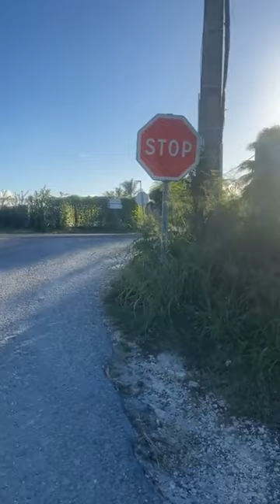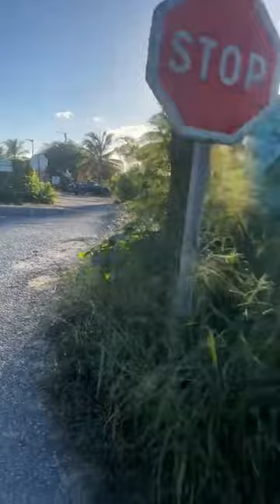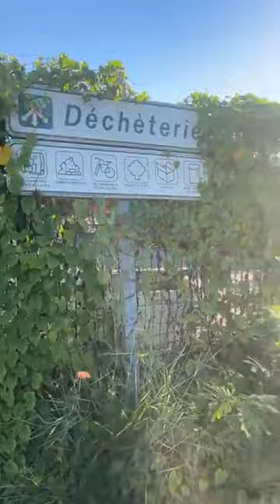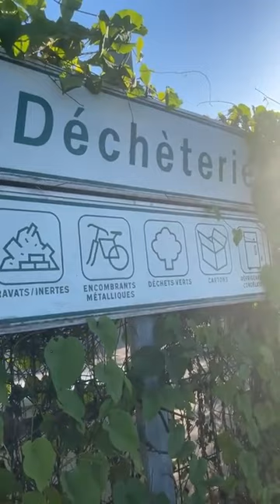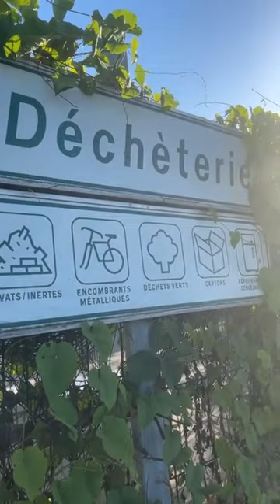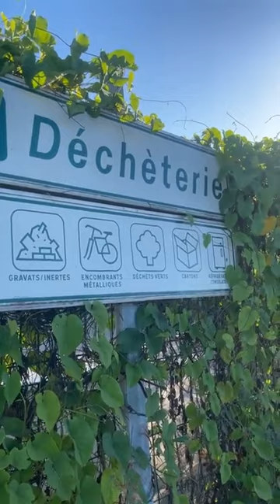‼️Délinquant Collaborateur Déchetterie Nuisent Vie habitants Desvarieux Saint-François Guadeloupe ⁉️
‼️Des Délinquants comme Collaborateurs de la Déchetterie Nuisent à la Vie des habitants de Desvarieux Saint-François Guadeloupe ⁉️